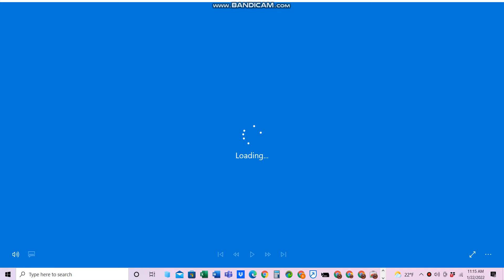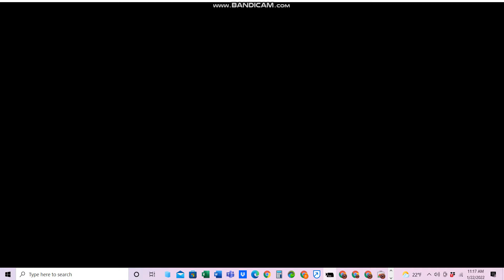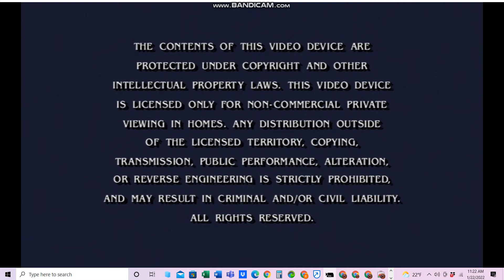Opening to Coming to America Special Collectors Edition 2007 DVD (2017 Reprint)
R.I.P. Louie Anderson